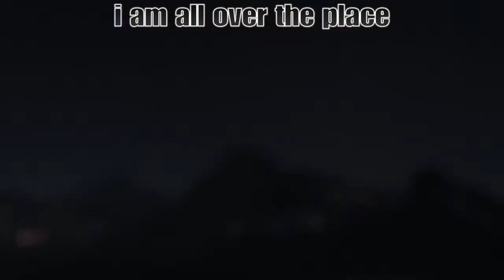Doc Shotgun Ace - Rainbow Six siege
Doc shotgun ace and sledge ace. SAS are amazing and JTF2 are badasses